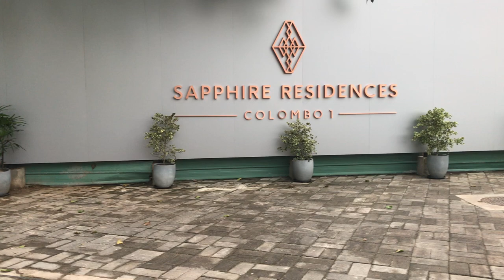AutomatioNPlus Telescope three pieces sliding gates from Sri Lanka,M.Pathmasiri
Telescope three pieces sliding gates / Automation,Gate opener,Swings gates,  Parkin Barriers , Roller doors/Technology, Eletron